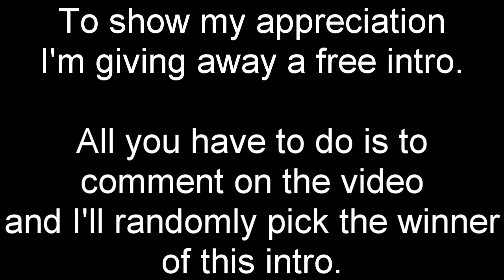Free Intro Giveaway, Just Comment To Have The Chance To Win! - Thank You For 2000 Subscribers!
Just comment on the video and you may have a chance to win an intro.
So your chances are bigger the more comments you do!

If you win, you can decide what text it should be on the intro!